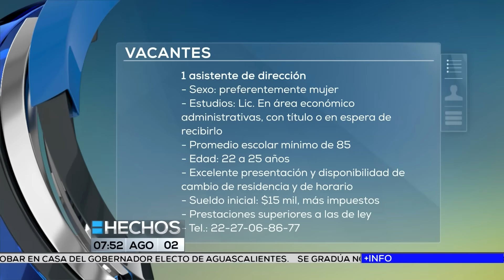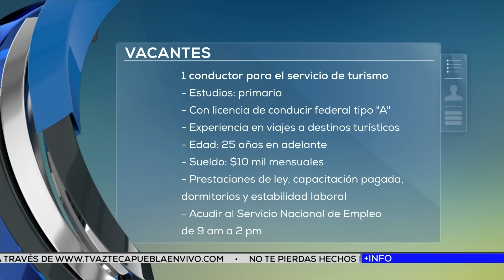Vacantes 2/ago/2016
Las opciones laborales del día, así como las personas que buscan empleo a cargo de Armando Álvarez.